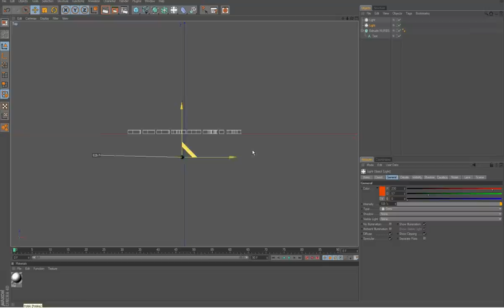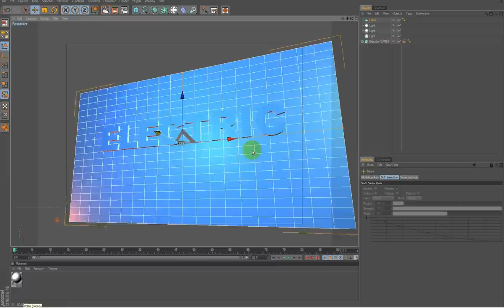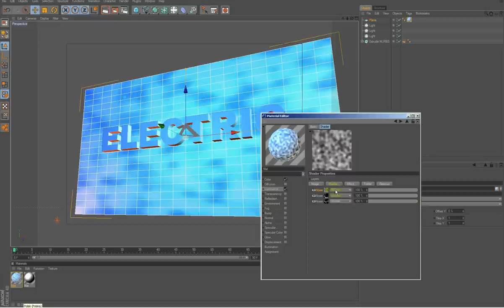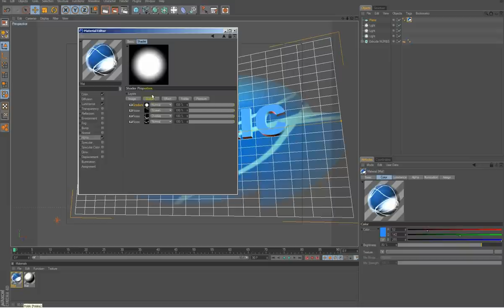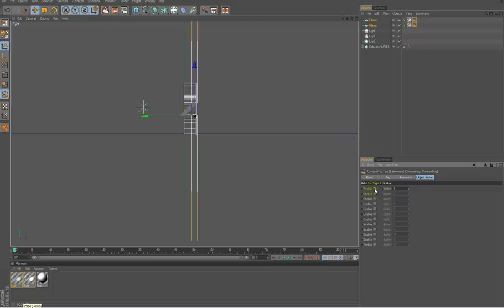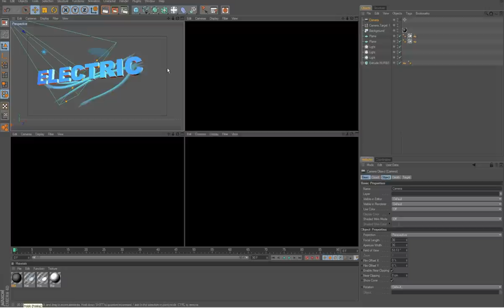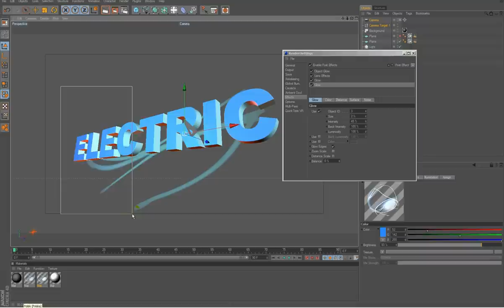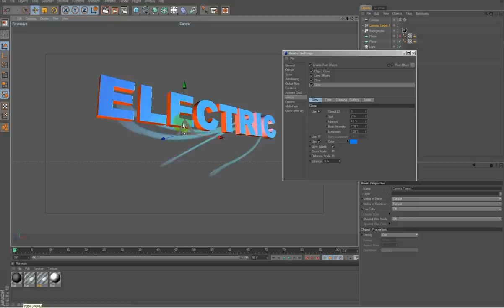3d electric text - tutorial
Short tutorial about how to prepare a scene for C4D (Cinema 4D) if You want to create something like e ELECTRIC 3D text. It's very simple tutorial. But after you watch it You will be able to do next step into broadcast animations and make some more complicated 3D effects using this simple method.